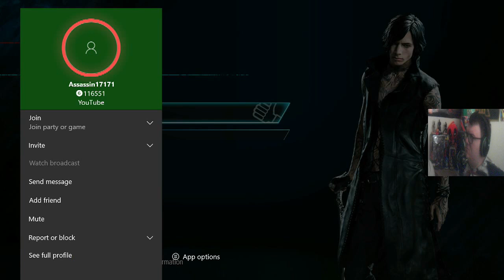Devil May Cry 5 Walkthrough Part 4